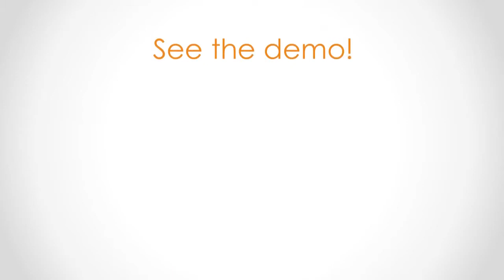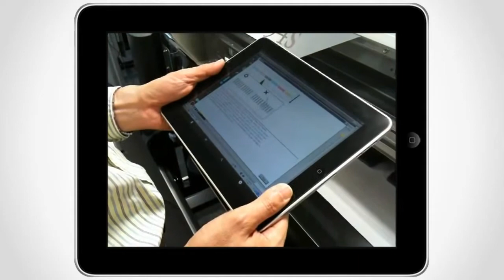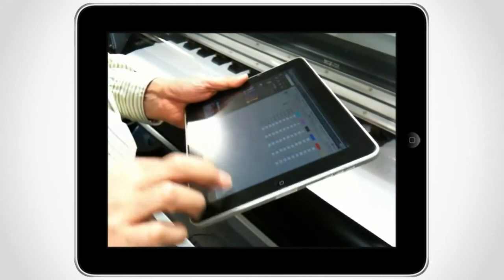ColorPainter W-H2 Series x Apple iPad / iPhone